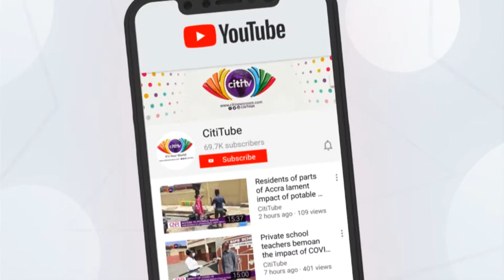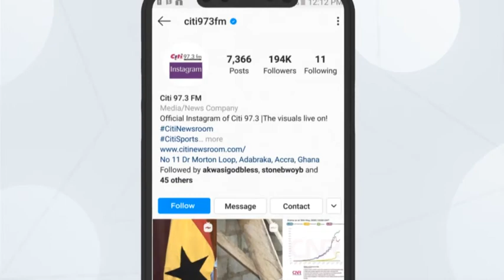CitiBusinessFestival: How can agricbusiness startups get their products into major supermarkets ?